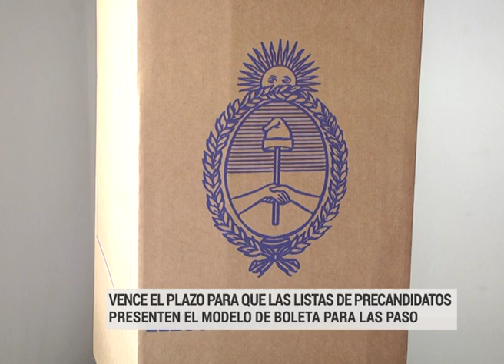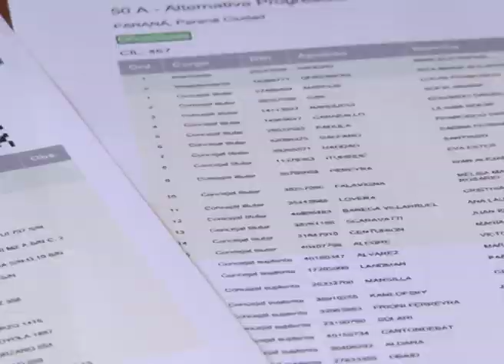VENCE PLAZO MODELO DE BOLETA